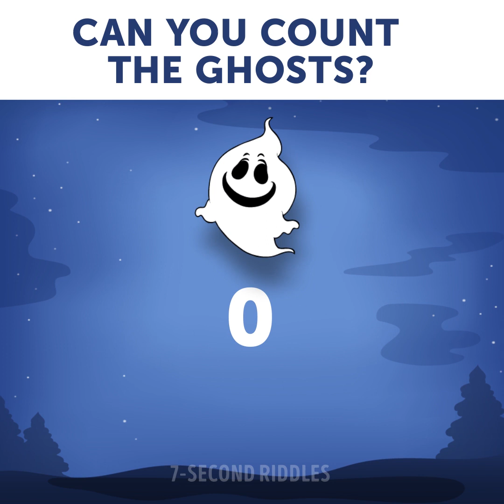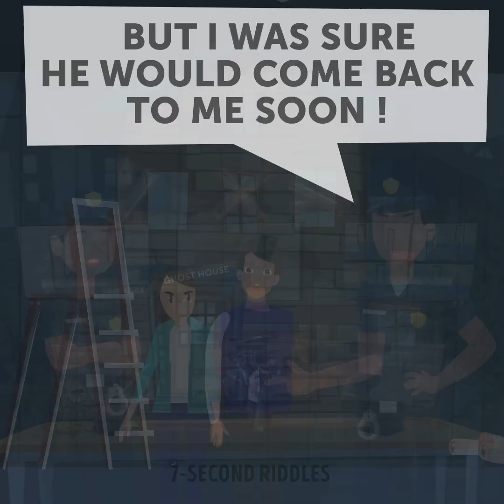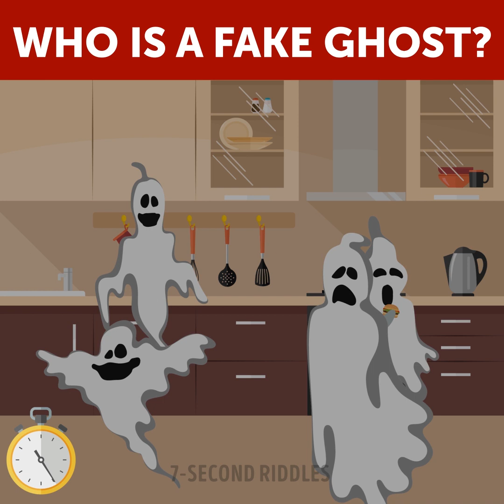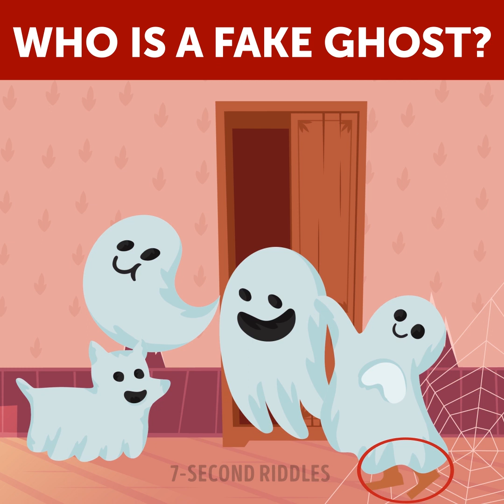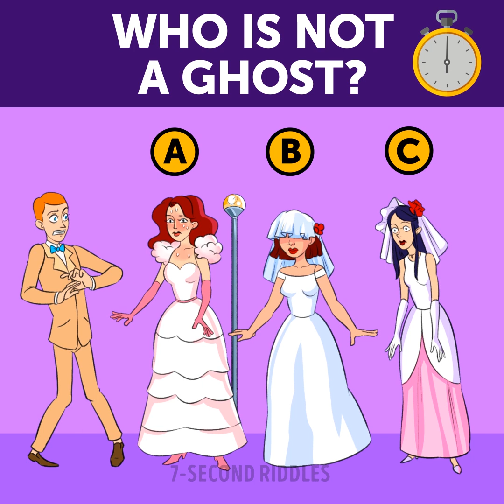👻 Fun Ghost Riddles With Answers For Ghost Experts 👻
Boost your logic with a set of fun ghost riddles with answers for ghost experts! Increase your intelligence and give your brain a great workout with these logic exercises. Mystery riddles and crime puzzles will blow your mind and make you think hard ;) Share your answers to the hardest riddles in the comments:

00:14 - Test your attention and boost your vision! Can you count all the ghosts?
01:53 - A blood-freezing riddle with an answer that will surprise you! Turn on your logic to solve this puzzle on time!
03:27 - Can you spot the ghost? A set of short visual puzzles that will test your vision and attentiveness to the details!
05:03 - A difficult crime riddle for those detective minds who love solving criminal cases! To solve this mind-blowing riddle you need to be very attentive to the details and think critically.
10:56 - Can you spot all the ghosts? Boost your vision and attention and try to solve these visual puzzles before the time is up!
12:29 - Who is a fake ghost? Solve these visual puzzles for kids and adults if you want to increase your attentiveness and test your logic!
13:59 - Who is not a ghost? Pay attention to the smallest details and you'll easily solve this tricky puzzle!